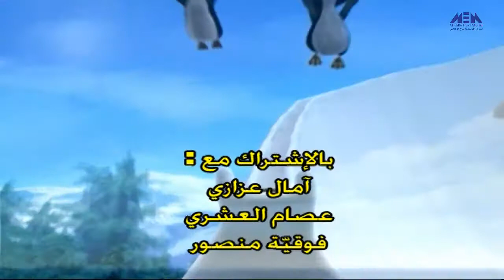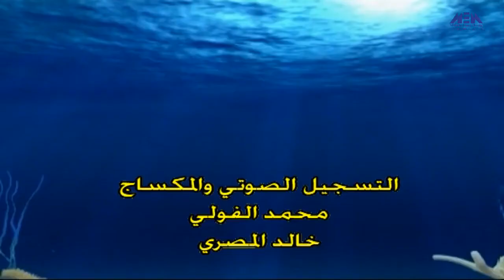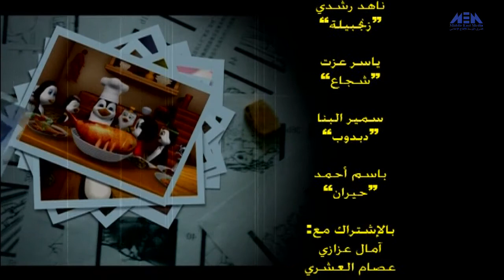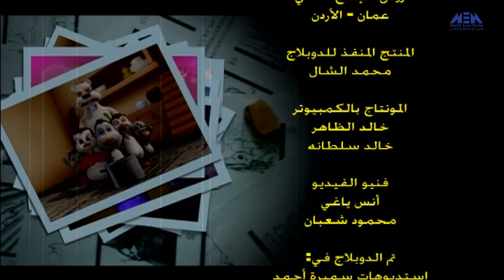Episode 15 – Segaar El Batarik Series | الحلقة الخامسة عشر - مسلسل صغار البطاريق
هذه هى الحلقة الخامسة عشر من مسلسل الاطفال
صغار البطاريق
مسلسل صغار البطاريق هو مسلسل تعليمى موجه للأطفال دون السن المدرسى